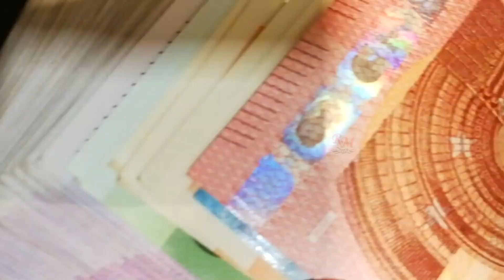Sheikh Hamdan Crown Prince of Dubai Net Worth 2020 Fazza فزاع‎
Sheikh Hamdan bin Mohammed bin Rashid Al Maktoum is the Crown Prince of Dubai, United Arab Emirates. He is popularly known as Fazza,

HH Shaikh Hamdan bin Mohammad bin Rashid Al Maktoum, the Crown Prince of Dubai and Chairman of the Dubai Executive Council

One Clip by Pressmaster from Pexels.